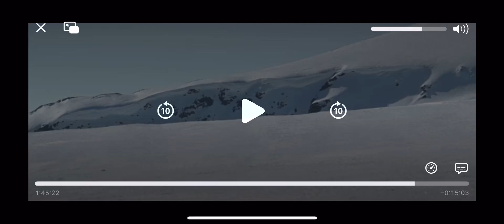Eight below reunion